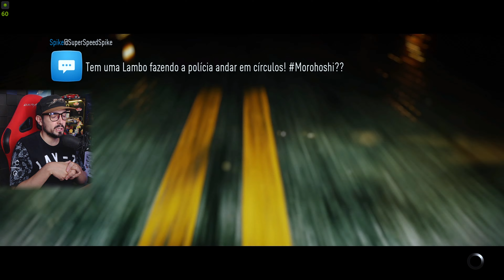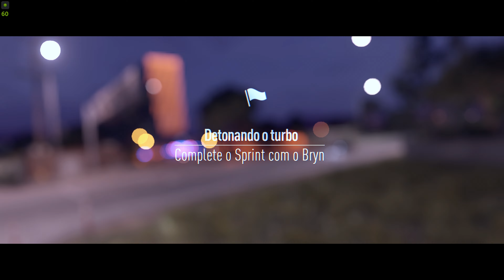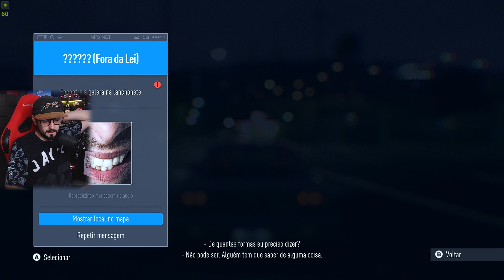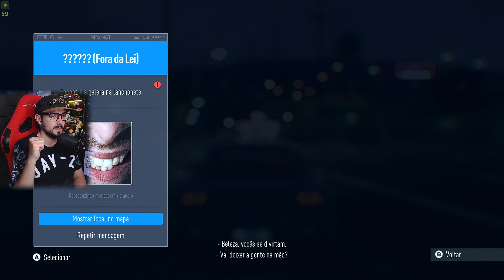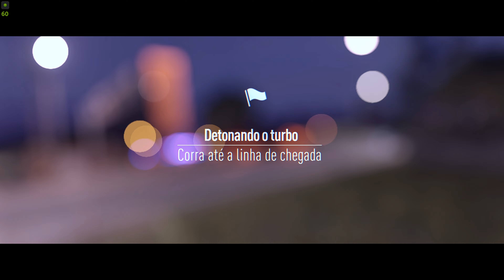NEED FOR SPEED ''UNDERGROUND'' 2016 | QUASE FUI PRESO COM CARRO NOVO!!!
02 Episódio da série de Need For Speed Underground 2016, mais conhecido como NFS 2015.
Inicio de Gameplay com mod Remastered, Project Unite, e E3 Version, Que muda a customização, Gráficos, CARROS NOVOS, novas Rodas, e NOVAS CORRIDAS.
Need for Speed é um jogo eletrônico de corrida que foi produzido pelo estúdio Ghost Games e lançado EM 2015 pela Electronic Arts para as plataformas PlayStation 4, Xbox One e para Microsoft Windows.

MOD WIP DE CARROS/RODAS -  *PRIVADO*